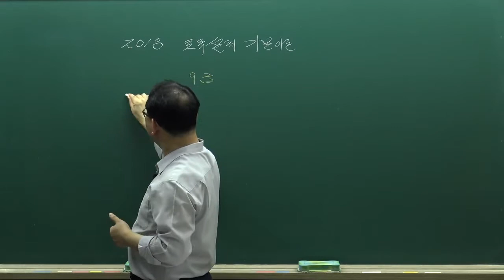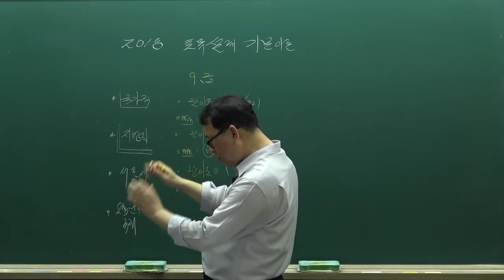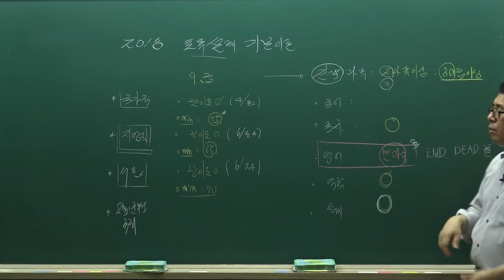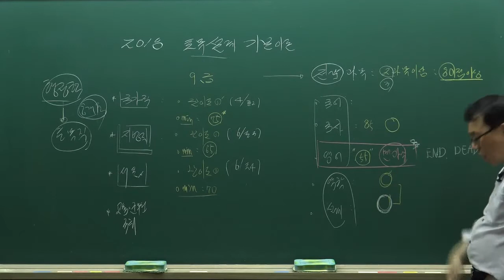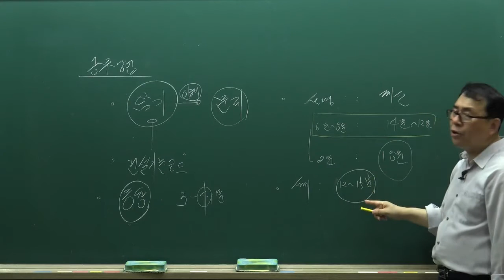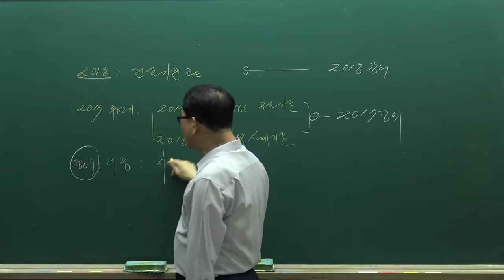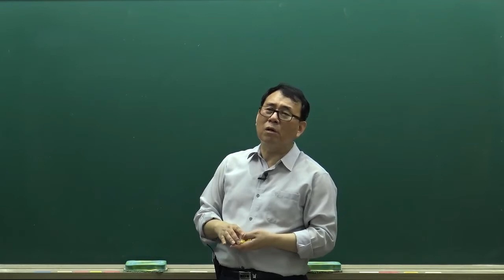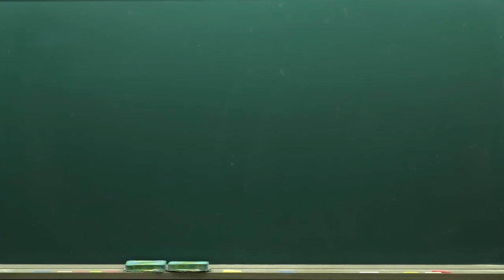9급 토목직 공무원 전공과목 '토목설계' OT 및 공부방법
9급토목직공무원 전략은?
토목직 전문가 장성국 선생님과 함께 준비해보세요!

2018년 국가직 공무원시험에 적합한 응용역학 JSK법
문제풀이 내용으로 구성했습니다.

전체 강의는 아래 주소로 GO! GO! GO!(교재는 첨부파일로)

장성국 토목

  타의 추종을 불허하는!
  국내 최고의 토목직 전문 강의와 교재!
  최근 출제경향을 완벽하게 반영한 다양한 유형의 문제 수록!

 토목공무원 전략과목 토목설계, 응용역학 완전 정복!

  테마특강 - 응용역학 테마특강(스프링 모델링 해석방법 : JSK법)